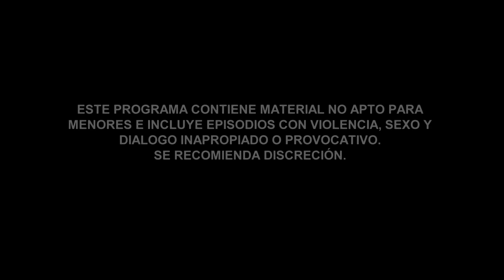Lady Altagracia | Episode 82 | Telemundo English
Official video of Telemundo content Lady Altagracia. Rafael will not rest until he Monica pays for Emiliano's  death.

La Doña
is a story of revenge, seduction and betrayal based on Altagracia's life, an abused woman with a sad past. Victim of a rape when was a teenager, Altagracia gave birtht to a girl called Monica, who she could not raise for being the memory of her worst experience. Destiny will reunite them when they fall in love with the same man, Saúl Aguirre, an advocate of women and their causes. Three worlds will join in a clash of reason, resentment and love where women justice will prevail as the great victory of this story.